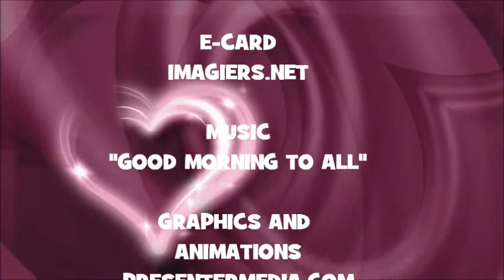JOYEUX ANNIVERSAIRE ALAIS !